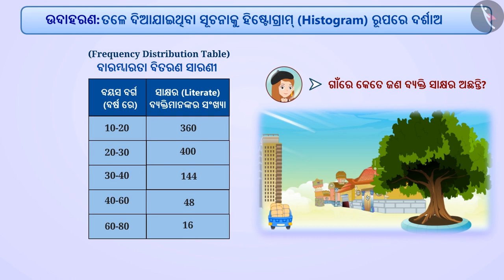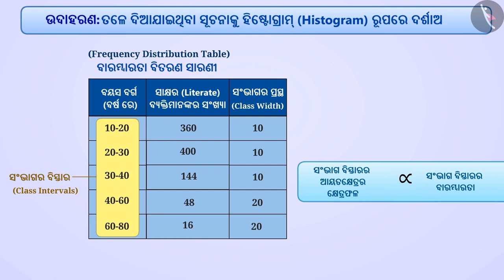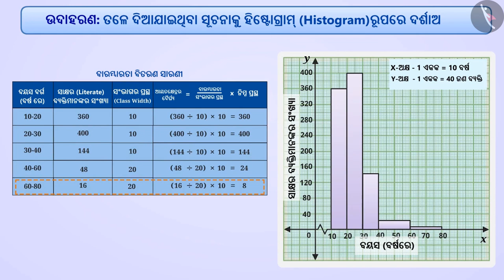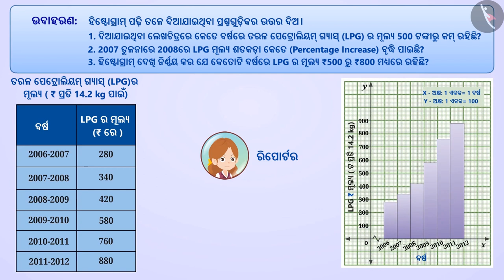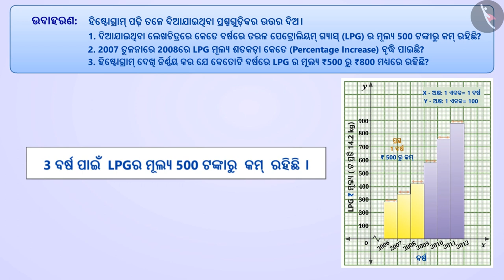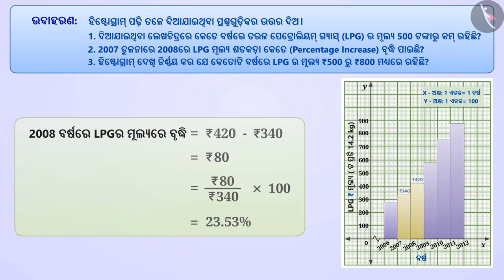ସମାନ ଏବଂ ଭିନ୍ନ ପ୍ରସ୍ଥର ହିଷ୍ଟୋଗ୍ରାମ|Part 3/4|Histogram of Uniform and Varying Widths|Odia|Class 9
Class 9 | ସମାନ ଏବଂ ଭିନ୍ନ ପ୍ରସ୍ଥର ହିଷ୍ଟୋଗ୍ରାମ|Part 3/4|Histogram of Uniform and Varying Widths|Odia|Class 9

TicTacLearn Video
Interactive Videos